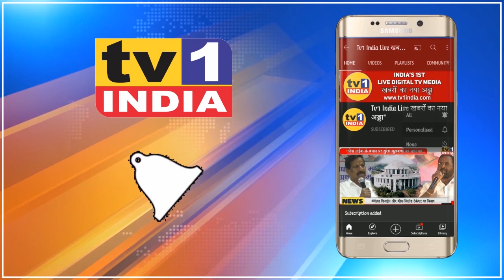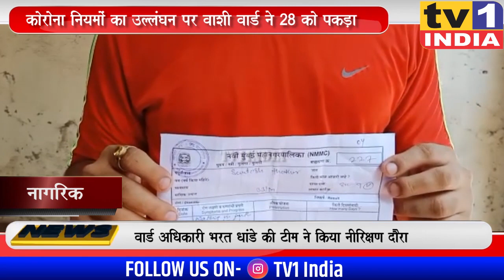Navi Mumbai Corona : बिना मॉस्क वाले 28 जनों पर कार्रवाई | NMMC के उड़नदस्ते ने वाशी में पकड़ा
नवी मुंबई मनपा ने आज बिना मॉस्क घूमने वाले और सोशल डिस्टेंसिंग का उल्लंघन करते पाए गए 28 जनों के खिलाफ कार्रवाई की है. आज वाशी वार्ड के अधिकारियों ने वाशी के मीनी सीसोर और अन्य इलाकों में औचक नीरिक्षण किया जिसमें ये लोग कोरोना सुरक्षा नियमों का खुला उल्लंघन करते हुए पाए गए.